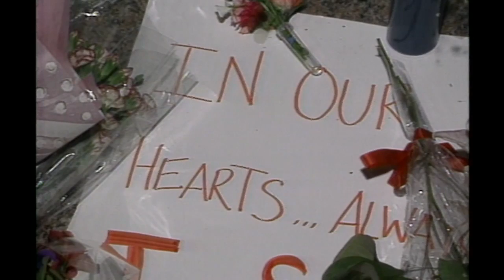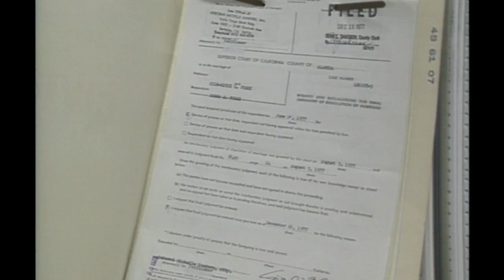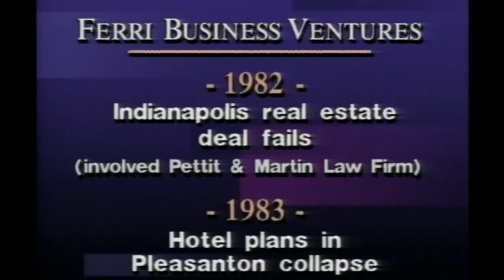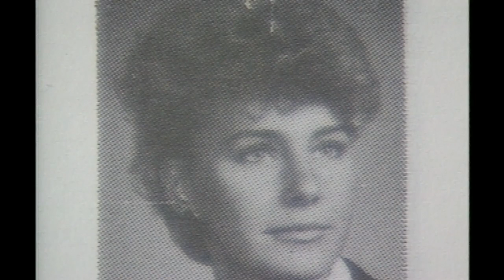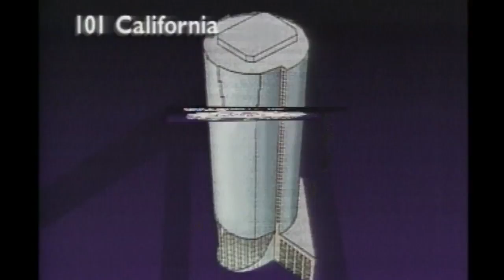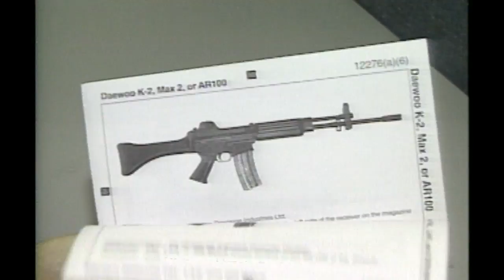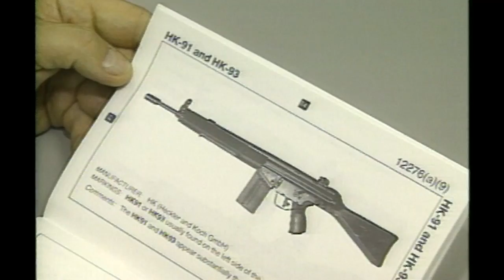101 California KTVU coverage July 2nd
KTVU 10 o'clock news coverage of the 101 California shooting in San Francisco.